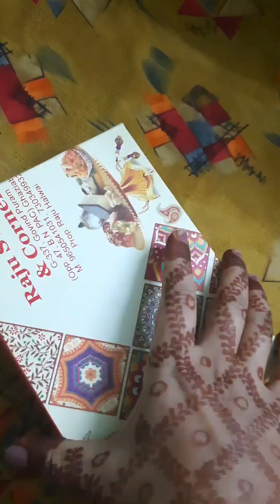My first vlog...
Ye Mera first vlog hai jo main Karwachauth se start kar rahi hun Achcha Lage to please like aur comment jarur karna